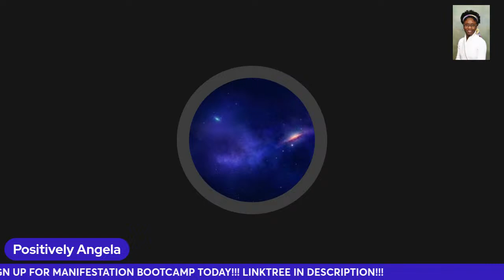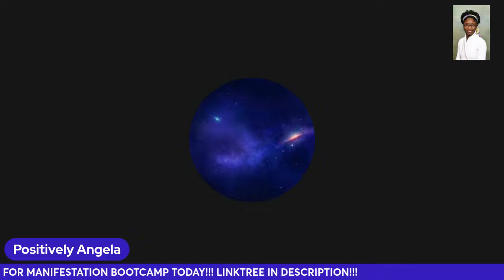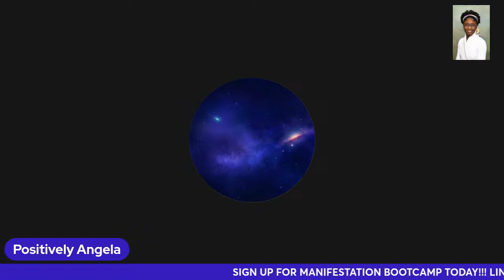FREEDOM-BEDTIME NEVILLE GODDARD LECTURE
PURCHASE THE KYBALION

PURCHASE THE NEVILLE GODDARD COMPLETE READER

PURCHASE MY MUSIC $6.93 (The EP will be emailed to you)

YOUTUBE WEEKLY LIVE STREAMS
Morning Inspiration

I enjoy that I can stream to multiple platforms from one location and I don’t have to be on camera 🌸